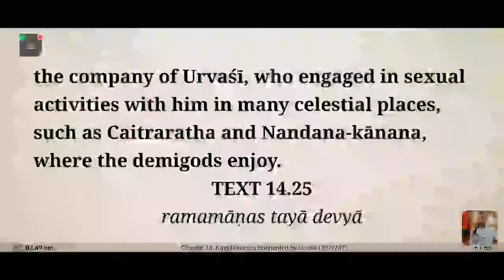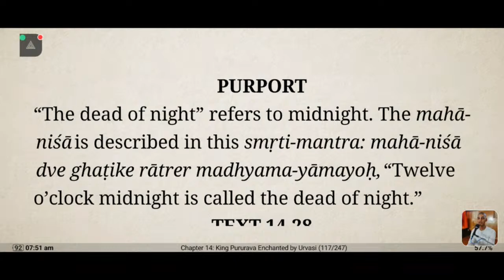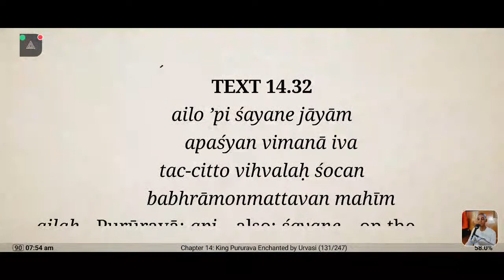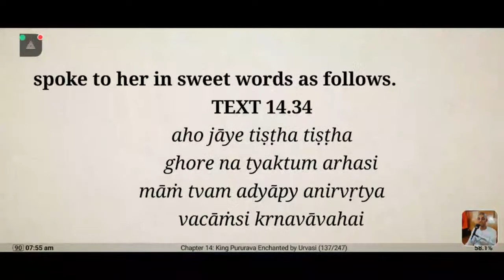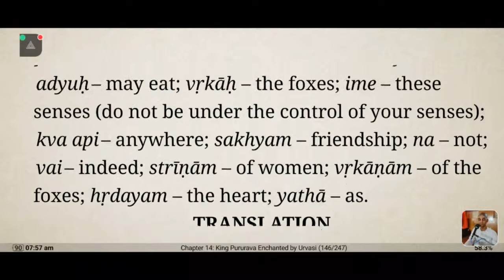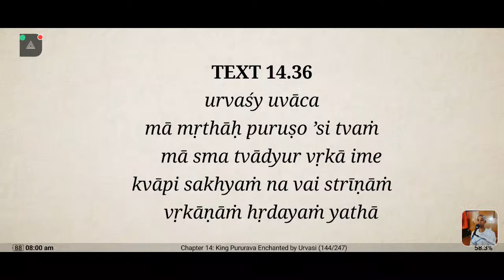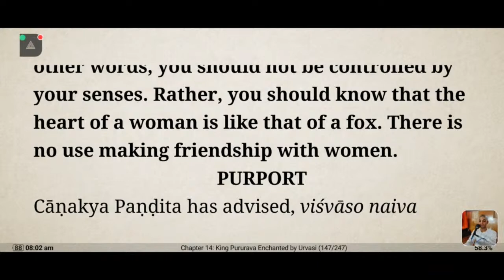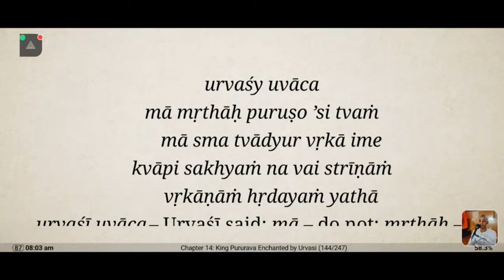Srimad Bhagavatam Lecture (9.14. 24.36) by Lakshmi Narayana Dasa